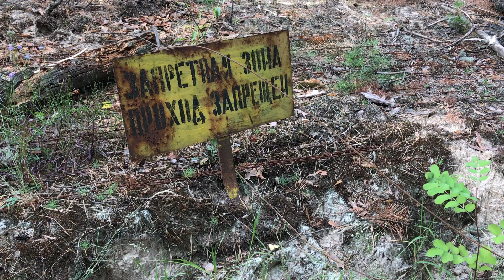Exclusion Zone. Chernobyl today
35 years have passed since the accident at the Chernobyl nuclear power plant, which changed the fate of hundreds of thousands of people. On April 26, 1986, one of the worst environmental disasters in history happened, leaving a dark imprint on the Soviet nuclear power industry. An accident occurred at the Chernobyl nuclear power plant, as a result of which a huge amount of radioactive particles was released into the atmosphere.
Despite the permissible background radiation, Chernobyl remains a dangerous place. There are many wild animals, there are places where the background radiation is higher than permissible. Therefore, independent travel to this place should be carefully thought out and if you have not had the experience of such travel, you should abandon this unsafe idea.
Today, excursions are conducted in the exclusion zone by the Chernobyl tour company
Today in the vicinity of Chernobyl there are no more than a thousand self-settlers. These are people who, for whatever reason, decided to stay or return here.
Today, clean streets and squares are overgrown with grass, bushes and trees, houses are dilapidated, children's laughter on the playgrounds has been replaced by the cries of wild animals that have settled here in abundance. You can see Przewalski's horses, which were brought in as an experiment in the 1990s. Scientists wanted to see if they would take root. You can also see moose, roe deer, wolves, foxes, raccoons, bears! Nature all this time gradually regained its own. The picture is terrible, but it is she who attracts tourists and stalkers here.
The recent HBO series "Chernobyl" and the famous Duga radar station played an important role in the increased interest in Pripyat. Used for early detection of intercontinental ballistic missile launches.
For a day in the zone, a person will receive about the same dose as for an hour and a half flight in an airplane. This is about 160 times less than the dose received in one fluorography and 3600 times less than in one computed tomography study.